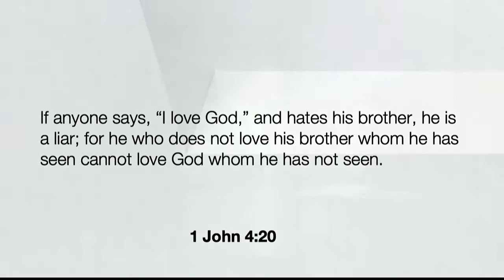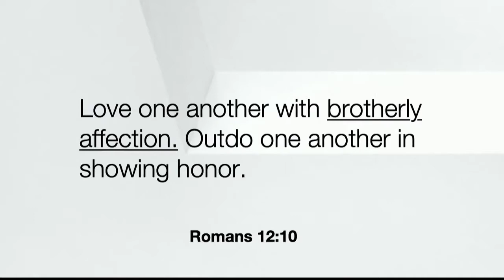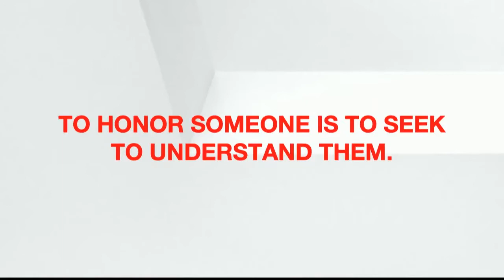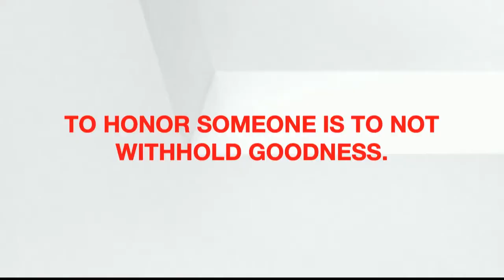Loving with a brotherly affection | Rob Lyons